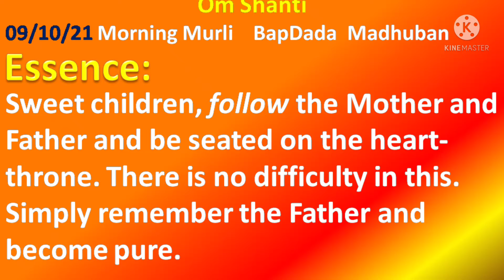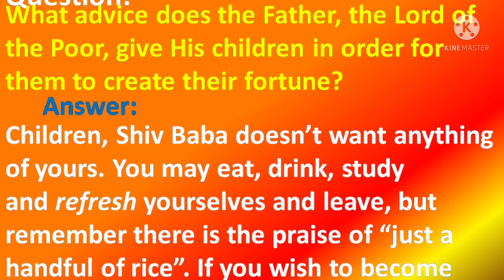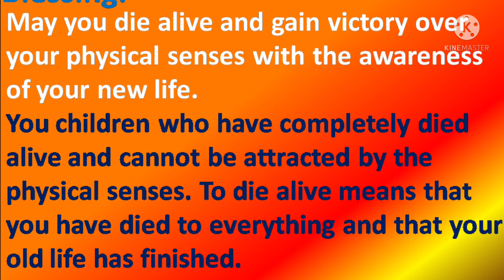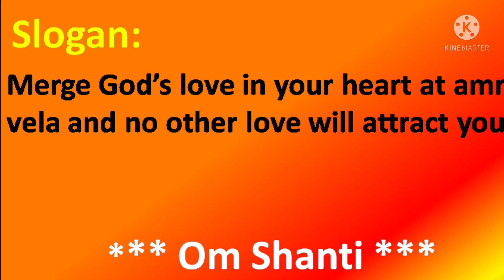Essence of Todays Murli. Daily English murli in short. 9thOct.2021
Murli is the direct version of God Father Shiv